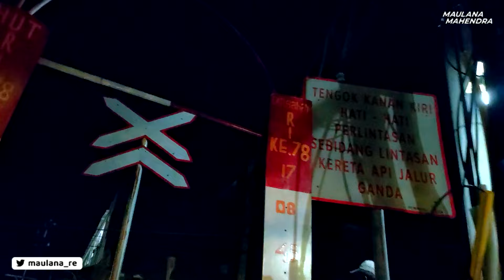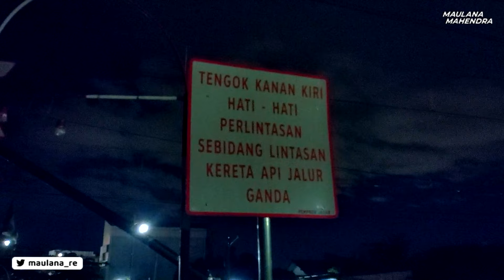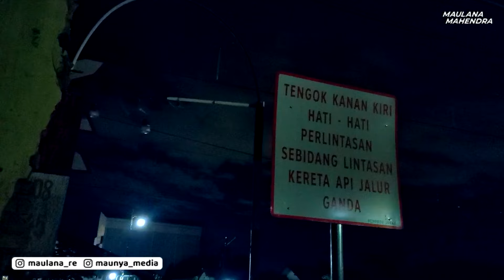KRL Commuter Line Banyak Melintas di Malam Gelap Perlintasan Ini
Kita ke Bekas JPL 25 Jalan Dewi Sartika Depok lagi
Malam hari gini banyak juga keretanya

Follow juga yaa!